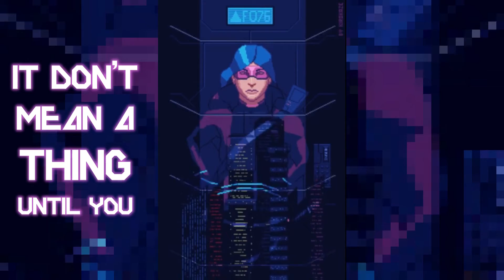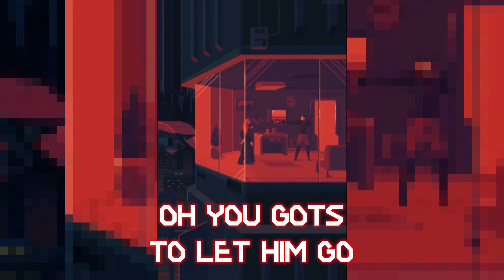Gots 2 Go (Karaoke)